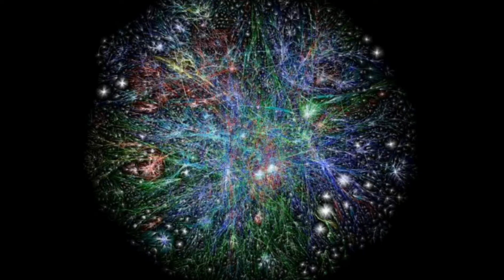Video Intro TE INVITO A PENSAR, compártelo con tus contactos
Un canal dedicado a la reflexión, motivación y transformación personal.